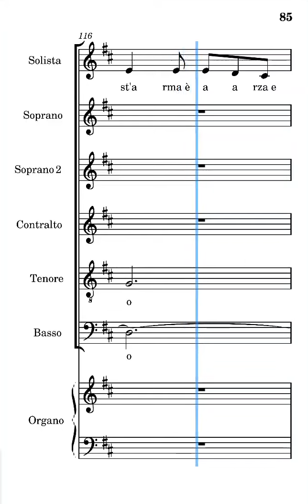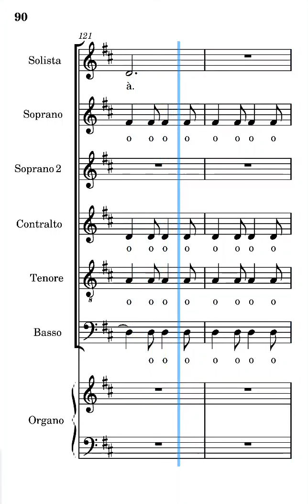Quando nascette Ninno Frisina soprani parte conclusiva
Voce dei soprani del canto quando nascette Ninno di Marco Frisina parte conclusiva